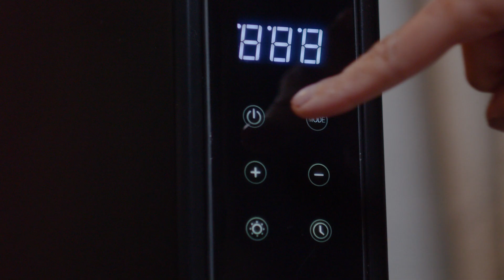Russell Hobbs RHCVH2003B 2kW Digital Touch Panel Convection Heater W/Remote in Black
Russell Hobbs Black Digital Touch Panel Convection Heater

This convection heater offers a maximum output of 2kW to keep those winter chills at bay. Use the digital touch panel or remote control to effortlessly change the heat modes to meet your needs. The 24-hour auto on and auto off timer and silent operation lets you drift to sleep in a warm room all winter long.

ADJUSTABLE TEMPERATURE

The built-in adjustable thermostat regulates the heater's temperature to maintain the perfect warmth level. With three heat modes available, you have complete control over your room's temperature. This heater is ideal for warming rooms of up to 20m².

ROOM-TO-ROOM HEATING

This heater is super lightweight and compact, making it perfect for moving about the house for wherever you need heat most. Whether that’s in front of the telly, up in bed, or working away in the garage, this heater has you covered.

OVERHEAT PROTECTION

Relaxing has never been easier than with this heater and its safety features. With overheat protection and a tip over switch, you can rest assured that it will automatically switch off if it gets too hot or tips over.